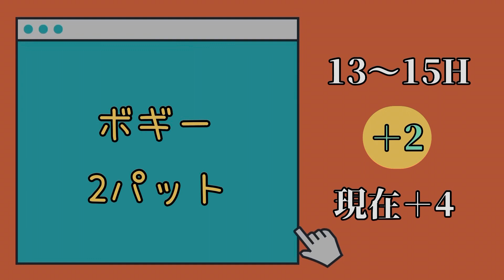【JGMセベバレステロスGC②13〜15H】90切り出来そうなゴルフラウンド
【ゴルフラウンド】ティーショット不調でした in 足利城GC後半9ホール
【ゴルフラウンド】長いPAR3はドライバーです in 足利城ゴルフ倶楽部〜前半9ホール〜
【ゴルフクラブセッティング】7番ウッドと3番アイアン追加します
【ミスショット】ゴルフラウンド中にシャンク止まらないやつを初めて味わいました